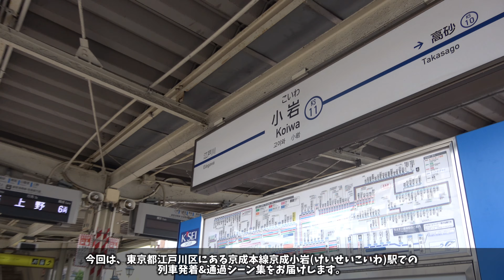【特急減便により通過列車が減少へ】京成小岩駅列車発着＆通過シーン集[京成本線,京成線,京成](2022.2.12)